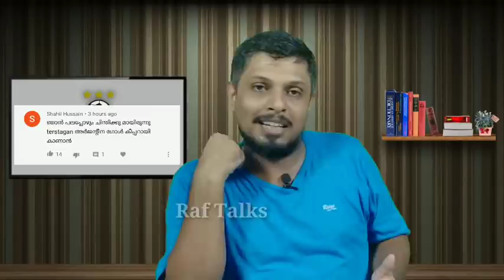ടെർസ്റ്റെഗെനെ അർജൻ്റീന ടീമിൽ കാണാൻ മോഹിക്കുന്ന ആരാധകനും പരിക്കേൽക്കാത്ത CR7നും | Comment of the Day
Comment of the Day - 114
Raf Talks
28/05/20 ലെ തെരഞ്ഞെടുത്ത കമൻ്റുകൾ